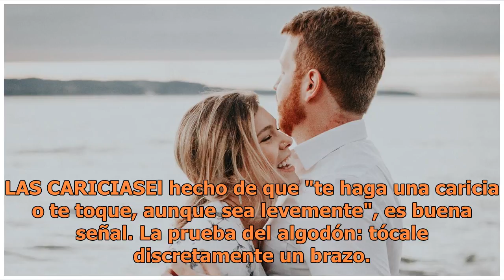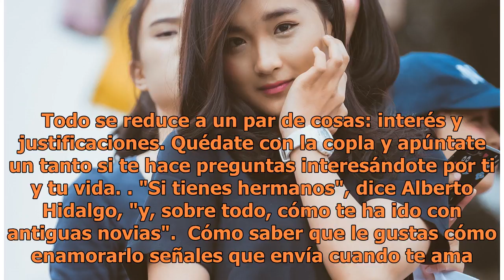Qué significa que él te mire los labios mientras hablas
Cómo saber si le gustas. FOTO: UNSPLASH El cuerpo es tu mejor aliado a la hora de investigar qué tanto le interesas a un chico ya que según psicólogos, los humanos tendemos a lanzar señales a través de él cuando nos sentimos atraídos por alguien. Hoy te vamos a explicar cuáles son los movimientos ca...